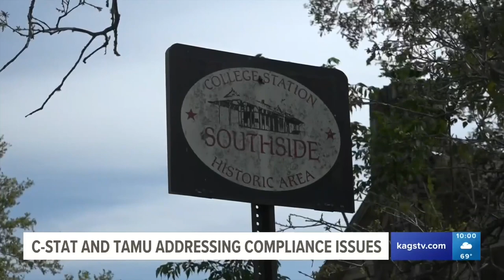College Station, Texas A&M looks to educate residents on 'No more than four' rule for off-campus hou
Citations for violating the ordinance can range from $200 to $600.